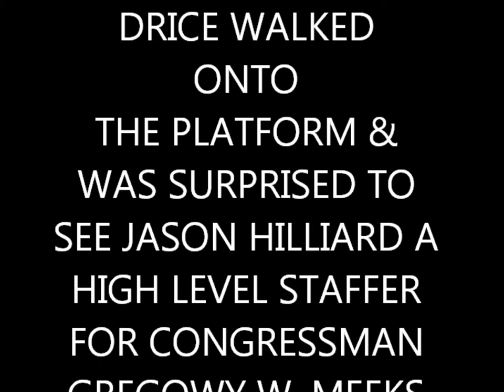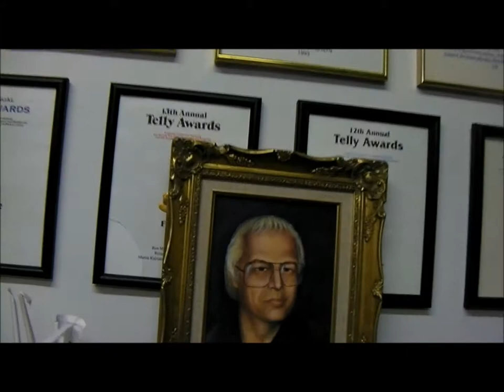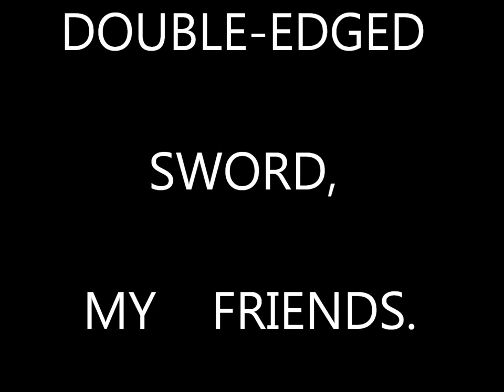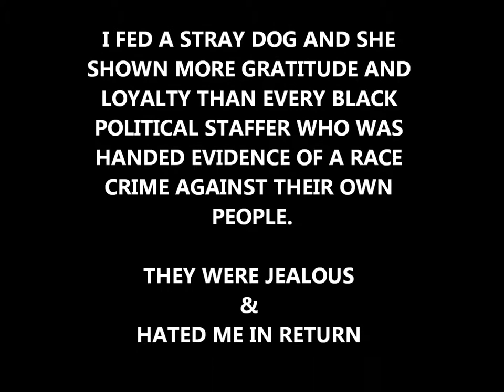JASON HILLIARD # 2 ON STEROIDS WITH DOG